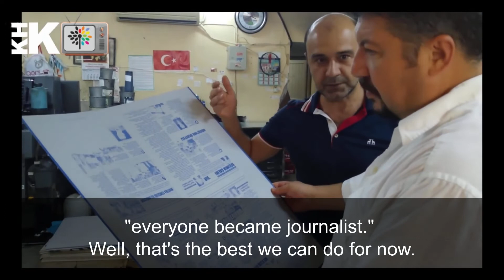My name was published in the Official Gazette as terrorist.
Hello, my name is Özgür Karagedik. I was chief of the Turkish Employment Agency. On January 6th, 2017, I was dismissed by Decree #679. I was the only public staff in the provincial office, who is member of KESK. Why was I dismissed? The headquarters said I was “Gezici”. It is asked, “Why did I share news of FETÖ'ist terrorist supporter Cumhuriyet and Sozcu newspapers; cartoons of magazines such as Gırgır, Penguen, Leman?” From that, they knew that I was a “Gezici”, that I was a terrorist and to be dismissed. They blacklisted me and they have done good job.

About a year before the coup, in the summer of 2015, I learned that my name was on blacklist of the AK Party. Whether the July 15th coup was a controlled one or not, I don't know. Their judgment is still ongoing. But I think it gave the AKP a very good opportunity to dismissed their opponents, including the KHKs and especially the people of KESK.

My family, and parents are members of CHP. I think I'm being dismissed for political reasons. I think the getting back will be political as well. For all this time, I thought I could do my civil engineering profession. However, its own industry is in crisis. It's already bad to be dismissed – but it's worse to be dismissed during the crisis.

How do we fight it? We won't be afraid. Because we know what we're doing. We know why this is happening to us. This has happened to us because we are opponents. All that has happened to us was to make us silent. However, we shouldn't be quiet. We must put ourselves out there. When asked, “What do you do for living?”, say “I'm a traitor, terrorist. Because the AKP made me terrorist. He listed my name in the Official Gazette.”

Don't be ashamed of it. You're not guilty. You're all innocent.

I decided that in order to share my thoughts with more people, I had to do something outside of my profession.

For that, I think journalism was the most appropriate profession. Some of our buddies are angry saying "everyone became journalist." Well, that's the best we can do for now.

We started our first newspaper publish on June 21st, the longest daytime. We started publishing on the day that has the shortest night and the longest daytime.

We said, “Everything's going to be great on June 21st.” It's all so good. Will it be even better from now on?